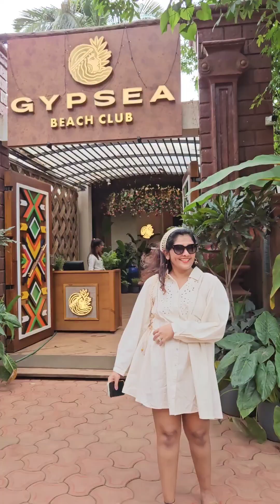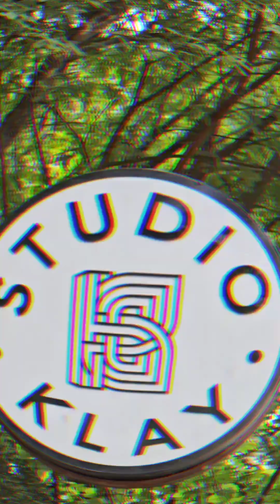Goa 2024 : Meeting his friends and a wedding